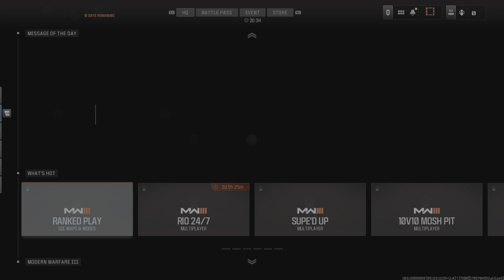21 kill dub